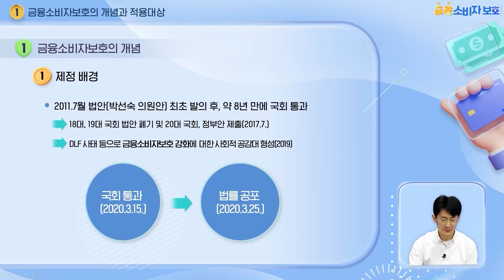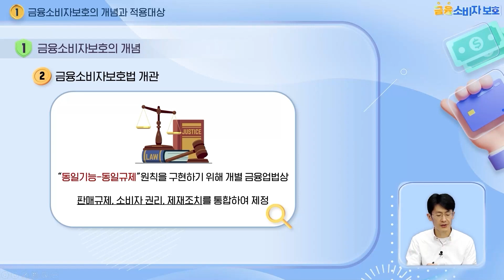[금융소비자보호법] 금소법, 바로알기!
안전한 금융거래를 위한 필수 지침, 금융소비자보호